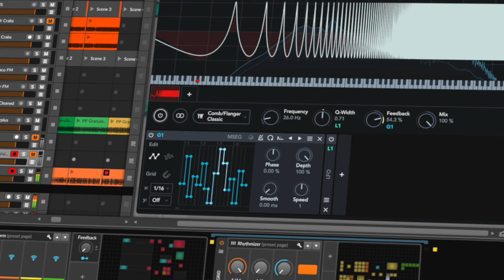⭕️ REC - always record because it's random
🔴 RECording random psychedelic stuff for a track i'm working on